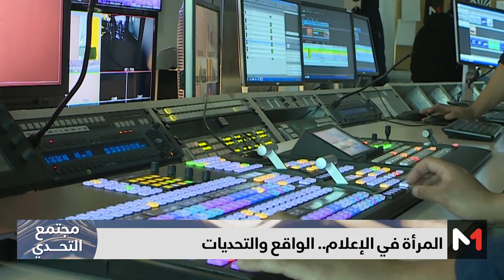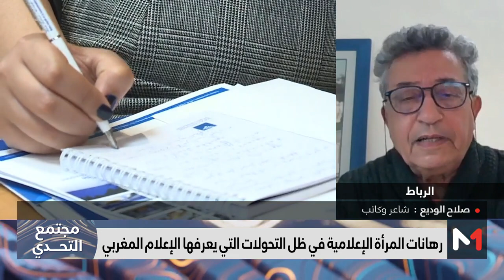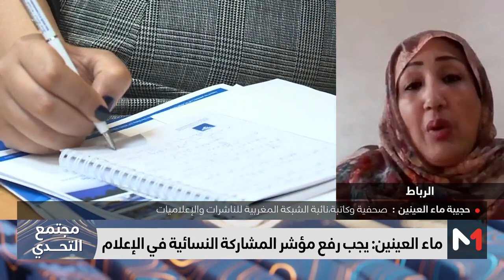مجتمع_التحدي .. المشهد الإعلامي الوطني يتأثث بميلاد شبكة مغربية للناشرات والإعلاميات